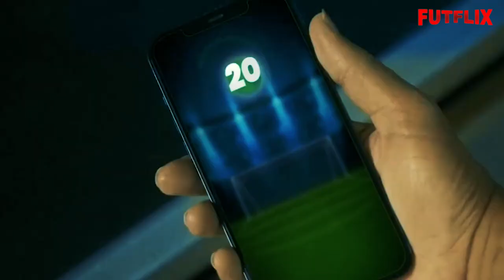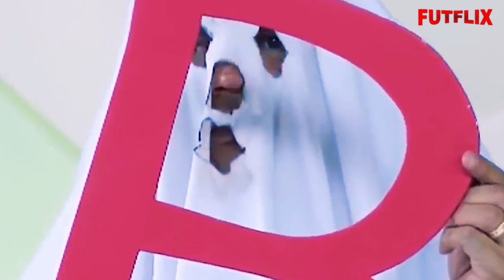PEZZOLANO FALOU TUDO QUE ESTAVA ENGASGADO PRA PARTE DA TORCIDA E AINDA DEFENDEU RONALDO FENÔMENO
USE O CÓDIGO: FUTFLIX

Esses eram os gritos de parte da torcida no Mineirão depois do Cruzeiro ser derrotado pelo América MG. Mas Ronaldo merece ouvir isso? Pezzolano é o culpado?
Campeonato Mineiro primeiro de dois jogos de uma semifinal do campeonato mineiro.
Um vareio de bola.
A bem da verdade.
E se formos comparar fora de campo a diferença é ainda maior já que o Coelho há tempo s vem organizado.
O Cruzeiro era o verdadeiro retrato do futebol Brasileiro.
Vamos contratando e depois a gente vê.
Ganharam títulos que lá estão na sala de troféus, bicampeão Brasileiro, bicampeão da copa do Brasil.